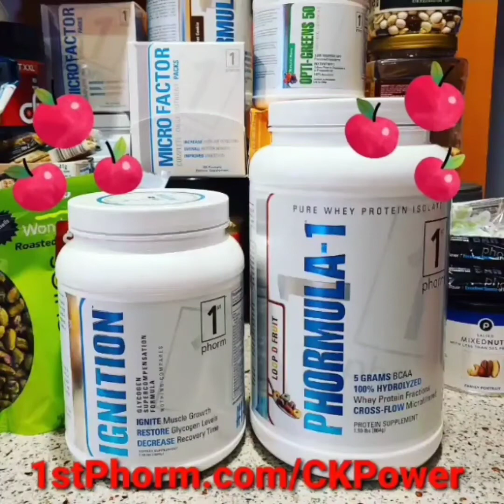Fall Challenge Day 32 🎯 Flavor 🍇 11/12/20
Fall Sprint Challenge Day 32 🏋‍♂️

🔥 Incline BarbellPress (3 sets 10)
🔥 Flat Dumbbell Press (3 sets 12)
🔥 Peck Deck Fly (3 sets 15)
🔥 Seated Dumbbell Military Press (3 sets 15)

Superset these 2 exercises ⬇️⬇️
🔥 Lateral Delt Raises (4 sets 15)
🔥 One Arm Dumbbell Tricep Extensions (4 sets 15)

🔥 Cable Rope Pushdowns (4 sets 15)

"If life were predictable it would cease to be life, and be without flavor." Eleanor Roosevelt

Today's post workout stack was Loop D Fruit Protein & Ignition Carbs🥤

My Transphormation FREE App
🍁MyTransphormationStartsToday.com/CKPower🍁